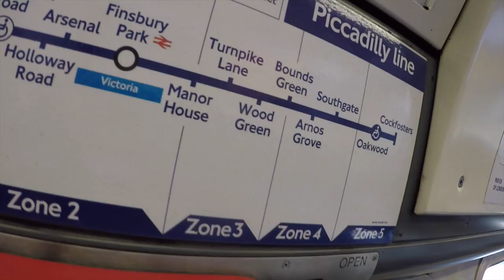Hyde Park Picnic with Ellie Steadman & Friends Vlog - Saturday 8th April 2017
Saturday 8th April 2017.  You Tuber Ellie Steadman organised another get together in London's Hyde Park before she jets off to Orlando to work for the next year.

We had a lovely time and met some fantastic people.  See links for some of the people we met to check them out!

ABOUT US